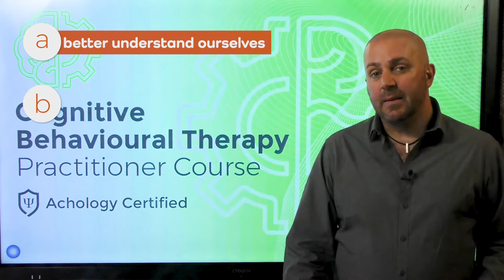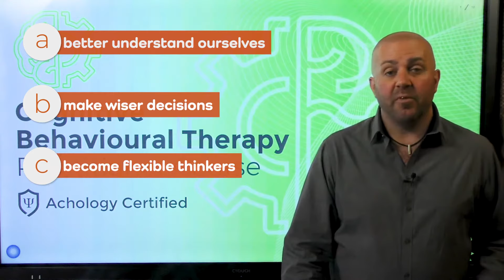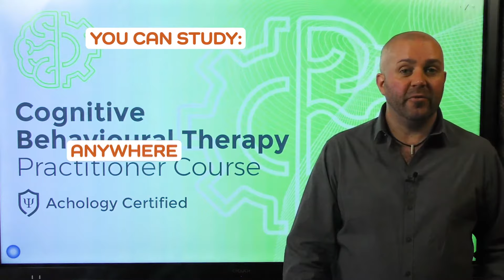Cognitive Behavioural Therapy (CBT) Practitioner Course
Become a certified practitioner of CBT, one of the world's most researched and effective applied psychology helping disciplines.

This video is taken from Achology’s Cognitive Behavioural Therapy (CBT) Practitioner Course. If you find the ideas in this video useful, you can access the full course